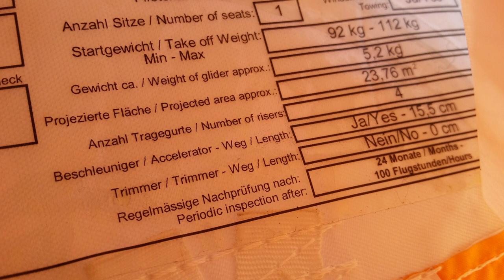Fredo´s V Blog 14, Mac Para Elan²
Nach einer Wetterbedingten "Flugpause", der Mai war für uns Flieger nicht besonders berauschend, hier der aktuelle V-Blog.
Der Mac Para ELAN² ist ein recht interessanter Flügel. Besonders "Aufsteiger" von B-Schirmen sollten sich mal den ELAN² genauer ansehen.

parashop.at/